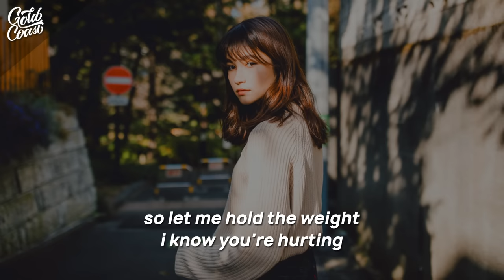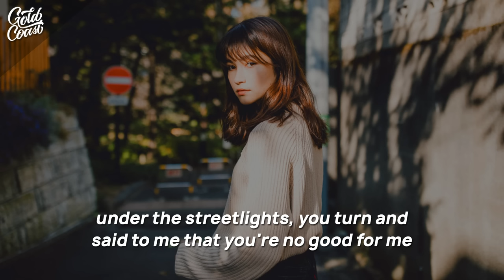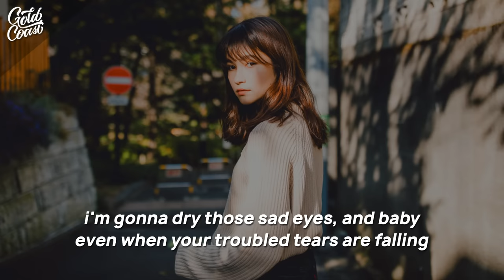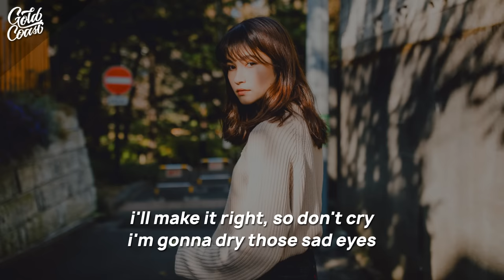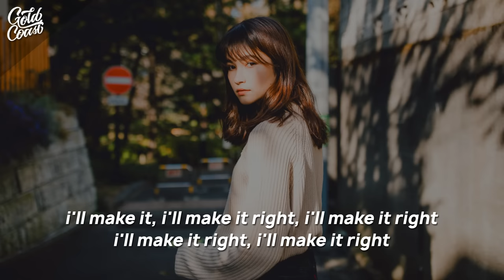James Arthur - Sad Eyes (Lyrics)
James Arthur - Quite Miss Home (Lyrics)

• Lyrics

[Verse 1]
You wear the burden
World on your shoulders, baby
So let me hold the weight
I know you're hurting
Deep as the coldest pain
But this is the order sayin'

[Pre-Chorus]
I'm gonna show you everything's alright
End of the tunnel, there is always light
You're in the middle of the darkest night
I know you're hurting, baby
Whenever you look at me with those

[Chorus]
Those sad eyes
I'm gonna dry your sad eyes
I'll make it right, so don't cry
I'm gonna dry those sad eyes
I'll make it right

[Verse 2]
Under the streetlights
You turn and said to me that you're no good for me
That was the first lie you've ever said to me
Oh baby, honestly

[Chorus]
Those sad eyes

[Post-Chorus]
And baby, even when your troubled tears are falling
Darling, you should know you still look beautiful
Sad eyes

[Bridge]
Mmm
Everything will be alright, I swear
Oh-oh

[Chorus]
Those sad eyes
I'll make it right, so don't cry (So don't cry, baby)

[Post-Chorus]
Darling, you should know you still look beautiful (You still look beautiful)
Sad eyes (Oh, sad eyes)

[Outro]
I'll make it, I'll make it right
I'll make it right, I'll make it right